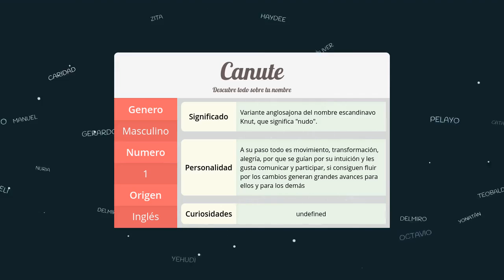Significado de Canute, nombre Inglés para tu bebe niño o niña (origen y personalidad)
Descubre el significado del nombre (Inglés) Canute y el origen de su procedencia. En la fuente original podras descubrir la personalidad y algunos datos curiosos del nombre para tu bebe.